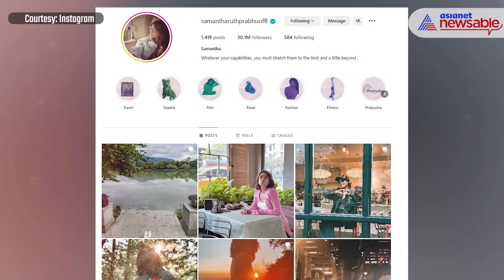Samantha crosses 30 Million on Instagram; puts up special post to celebrate the occassion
Samantha Ruth Prabhu, celebrated crossing 30 million Instagram followers with a heartfelt post while on a break from acting. The 'Khushi' actor is currently travelling across Europe